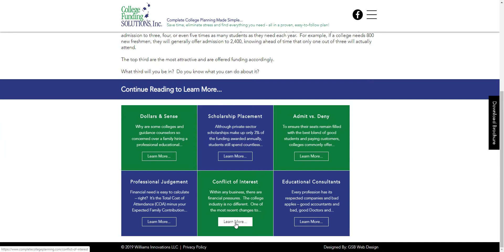College Funding Solutions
WIX website for College Advisor @ College Funding Solutions.